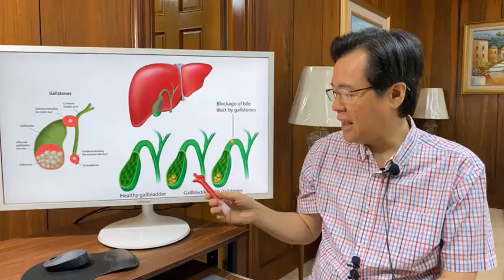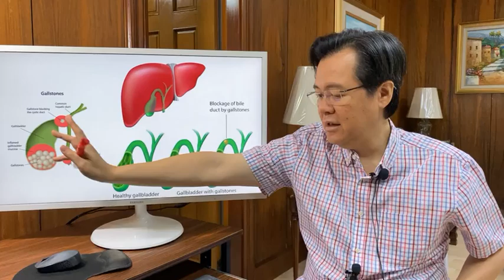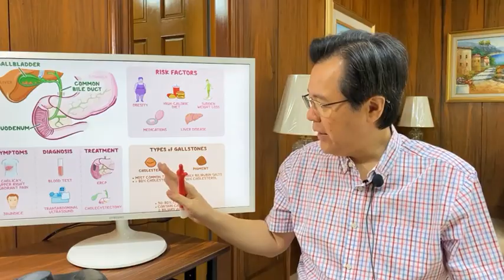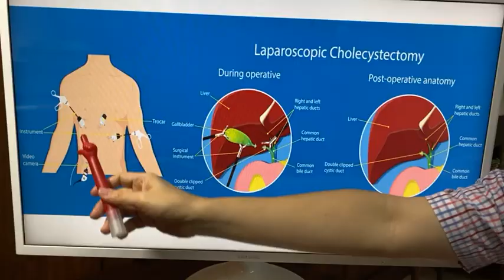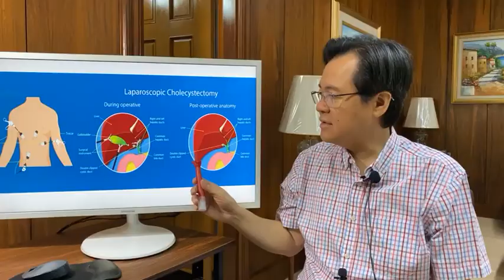BATO SA APDO: Gallbladder Flush, Gamot or Opera?- By Doc Willie Ong (Internist and Cardiologist)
BATO SA APDO: Gallbladder Flush, Gamot or Opera?